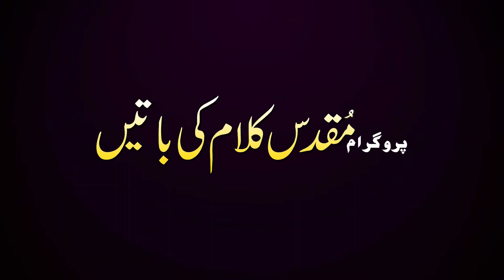Rejoice TV # Pastor Javed Sylvester shared the Word of God today at Rejoice TV.